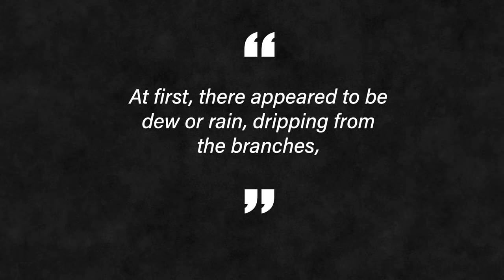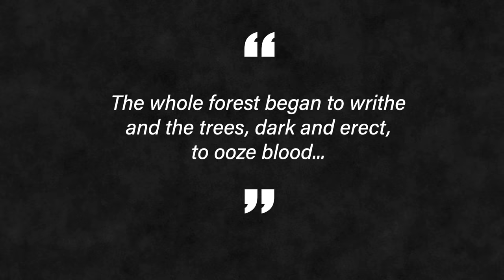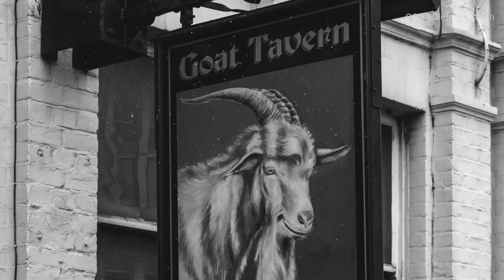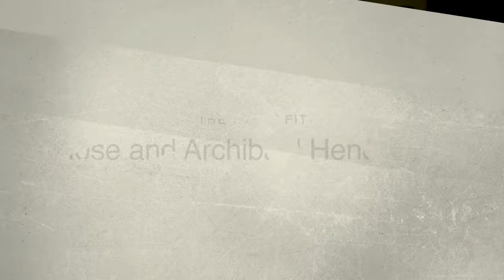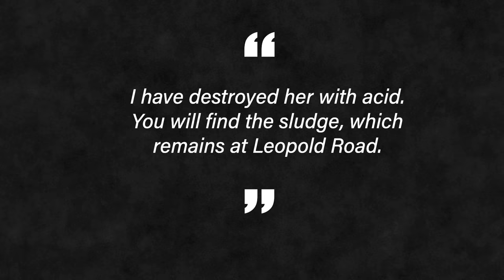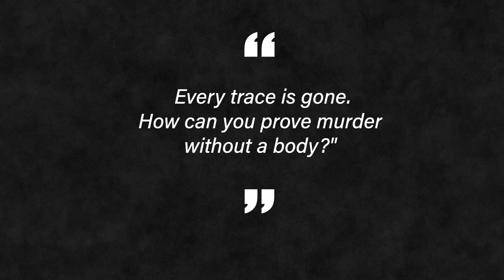The Acid Bath Murderer: No Body, No Crime (Not Quite)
Criminal  Rule No. 26: always consult with your local Latin professor before committing any crimes.